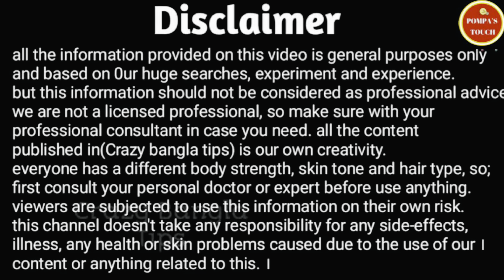দাঁতের মাড়ি পোকা,ব্যাথা,ক্ষত, রক্ত পড়া থেকে মুক্তির প্রাচীন টোটকা/১বার ব্যাবহারে দাঁত হবে শক্ত মজবুত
Teeth whitening

📌 নারকেল তেলের সাথে এই ২ টি উপাদান মিশিয়ে লাগান চুল পড়া বন্ধ হবে চুল হবে লম্বা ও ঘন

If you enjoy this video, please give it THUMBS UP !

And hit the NOTIFICATIONS 🔔 to be notified every time I post !

Also please don't don't forget share my video with your friends and family !

POMPAS TOUCH

Music
SONG
Mirage
ARTIST
Chris Haugen
ALBUM
Mirage
LICENSES